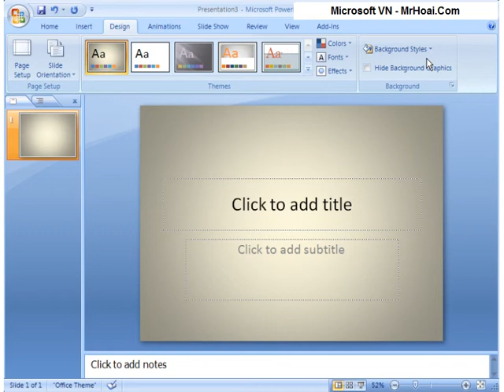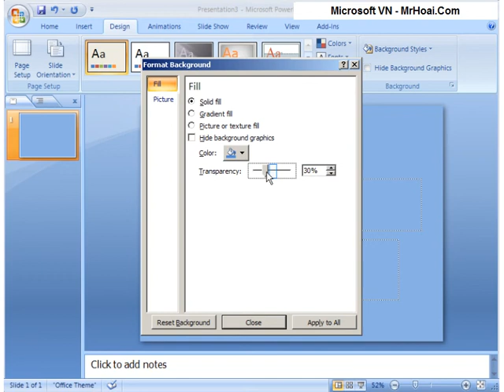14 Tao mot hieu ung phoi mau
Khóa học PowerPoint 2007 miễn phí tại Mr Hoai Blog
Bài 14 - Tạo một hiệu ứng phối mầu